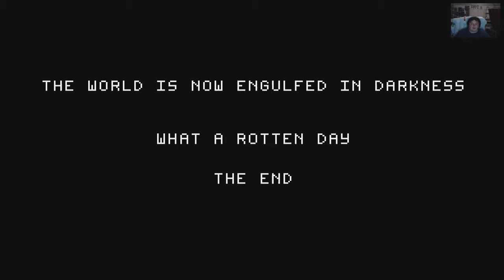2015 2 12 Joystick Jerk Plays Mr Fish's Awful Adventure